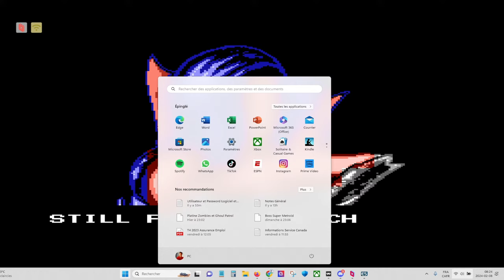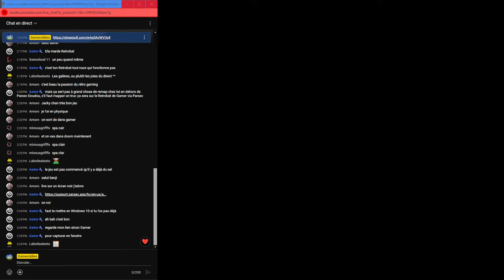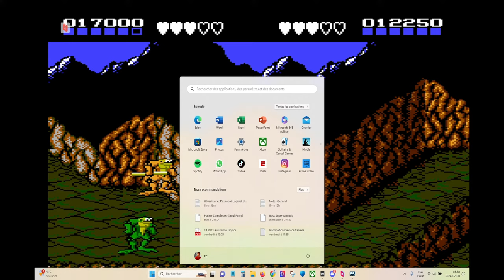Battletoads EU nes avec doomfosty LET'S PLAY #1: 2 crapauds dans un monde inhospitalier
Battletoads est un jeu vidéo de type beat them all créé par Tim et Chris Stamper et développé par Rare. Il a tout d'abord été publié sur la NES en 1991 puis a été porté sur de nombreuses autres plates-formes. Le jeu met en scène deux crapauds, Rash et Zitz, partis combattre la Reine Noire et ses lieutenants sur la planète Ragnarok afin de sauver leurs amis kidnappés, Pimple et la princesse Angelica.

Alors que le marché du jeu vidéo accueillait les consoles 16 bits, Battletoads est sans doute l'un des jeux vidéo les plus avancés graphiquement sortis sur NES. Le jeu est devenu célèbre pour son extrême difficulté, due en particulier aux niveaux de courses et d'obstacles, et les moyens humoristiques de combattre les ennemis

Le professeur T. Bird et les trois Battletoads - Rash, Zitz, et Pimple - escortent la princesse Angelica sur sa planète à bord de leur vaisseau spatial, le Vulture. Pimple et Angelica décident d'aller se balader en voiture volante quand ils tombent dans une embuscade et se font capturer par le vaisseau de la Reine Noire, le Gargantua. Pimple envoie alors un signal de détresse au Vulture afin d'alerter le professeur T. Bird, Rash, et Zitz de leur capture. Apprenant que le Gargantua est caché sous la surface d'une planète voisine, Ragnarok, le professeur T. Bird décide d'envoyer Rash et Zitz pour les sauver.

D'abord sorti sur NES en 1991, le jeu a ensuite été porté par Mindscape sur Amiga en 1992 et sur Amiga CD32 en 1994, par Arc System Works sur Mega Drive et Game Gear en 1993, par Rare sur Game Boy en 1993. Une version PC-DOS et Atari ST était prévue mais fut annulée par Mindscape. En raison de son extrême difficulté sur NES, la plupart des portages ont vu leur difficulté atténuée afin de rendre le jeu plus accessible aux joueurs.

Le portage Amiga est graphiquement supérieur à la version NES. L'introduction est mieux animée et présente plus de dialogues, et les graphismes du jeu ont une meilleure résolution. Cependant, le son est beaucoup plus rudimentaire et de nombreuses actions qui ont un son dans le jeu original sont devenues silencieuses dans ce portage. De plus, les musiques des niveaux ont été mélangées voire ont complètement disparu. En outre, des animations sont simplifiées et certains mécanismes de jeu ont été modifiés.

Les plus grandes différences dans cette version proviennent du level design. En cherchant à atténuer la difficulté qui caractérise le jeu original, certains niveaux présentent de légères modifications tandis que les plus difficiles ont été complètement remplacés voire supprimés. À savoir, les deux niveaux de course ont été entièrement remplacés.

 Le troisième niveau, "Turbo Tunnel", est remplacé par un niveau à scrolling horizontal appelé "Pot Holing" dans lequel le joueur contrôle un avion comme celui dans "Volkmire's Inferno".

Le cinquième niveau, à l'origine "Surf City", est maintenant un niveau à scrolling vertical appelé "Backpackin'" dans lequel le joueur utilise un jetpack. Ce niveau est similaire à "Wookie Hole" sur NES mais utilise une palette de couleurs différente et des obstacles à pointes. "Volkmire's Inferno" reprend l’arrière plan de "Turbo Tunnel" mais le niveau a été légèrement modifié.

Sa section de vol a été raccourcie et la difficulté considérablement réduite, et les obstacles ne causent plus la mort instantanée pour le joueur mais réduisent les points de santé. La version Amiga CD32 est très similaire au portage Amiga, sauf qu'elle contient un niveau supplémentaire, "Rat Race".

La version Mega Drive est la plus proche du jeu original sur NES. Cette version comporte tous les niveaux, sprites, musiques et animations de l'original tout en tentant de les améliorer. Cette version offre une plus haute définition et des graphismes plus colorés. La difficulté du jeu a cependant été légèrement atténuée dans les parties les plus ardues du jeu, tel que "Turbo Tunnel".

Le portage Game Gear, tout en étant très fidèle à la version NES, propose des graphismes complètement redessinés, le personnage principal étant le plus grand changement par rapport aux sprites NES. Compte tenu de la petite taille de l'écran les niveaux ont été réduits et il n'y a plus de scènes cinématique. La musique a été complètement refaite. La Game Gear propose 10 des 13 niveaux du jeu d'origine, perdant ainsi "Intruder Excluder," "Terra Tubes," et "Rat Race". Le jeu comprend également des modifications de gameplay pour le rendre plus accessible.